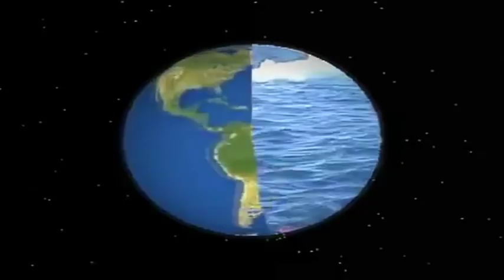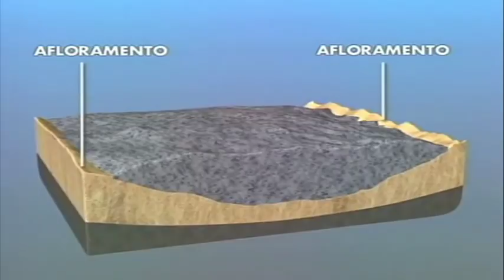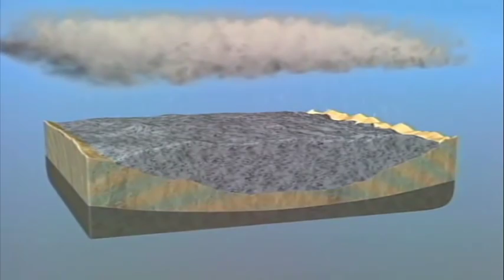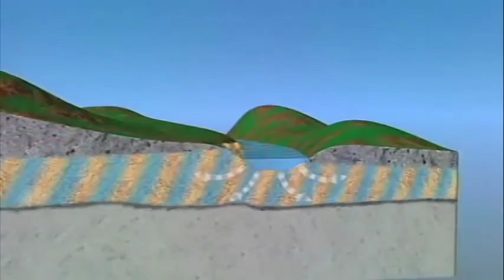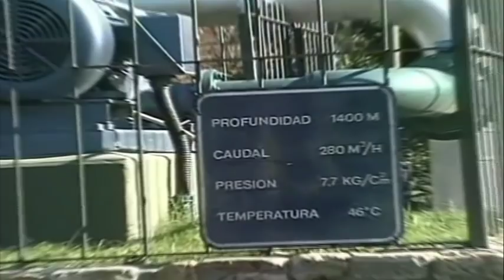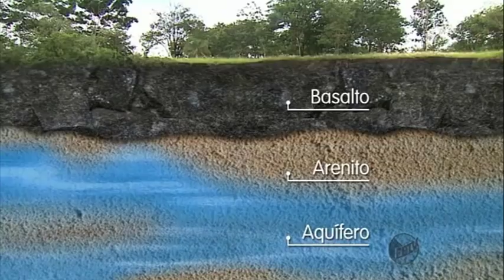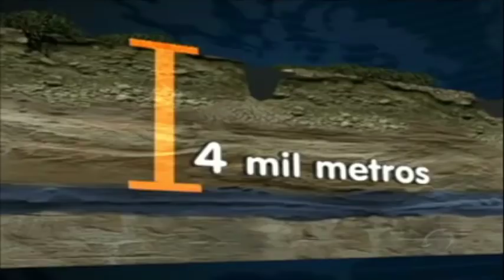Paraíso Brasil - O Rei dos Aquíferos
tesouro brasileiro